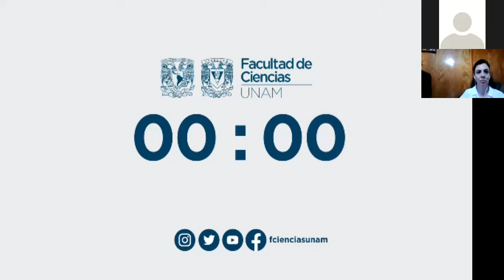Las lesbianas no somos mujeres, o de cómo Monique Wittig nos ayuda a repensar la heterosexualidad.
Plática: "Las lesbianas no somos mujeres, o de cómo Monique Wittig nos ayuda a repensar la heterosexualidad obligatoria" 17 mayo 2021

Imparte: Mtra. Cecilia Mariel Núñez Martínez.